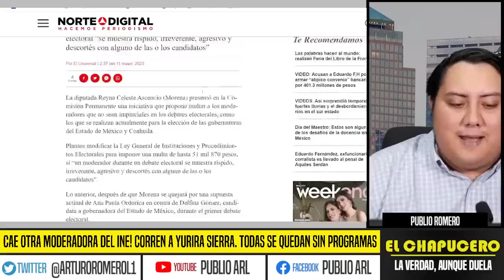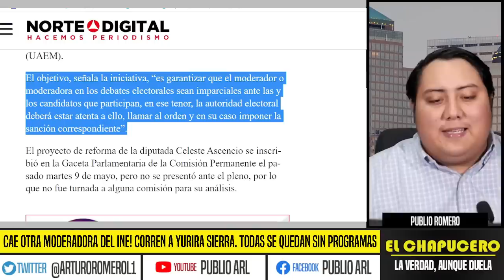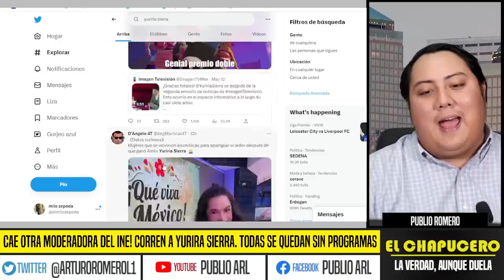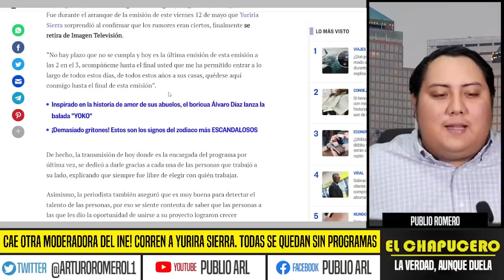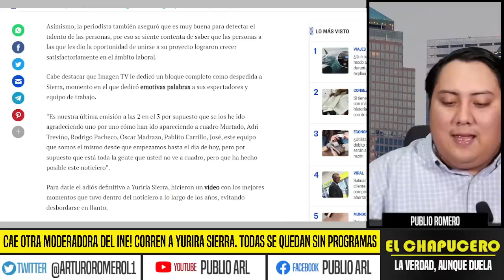CAE OOOTRA MODERADORA! CORREN A YURIRA SIERRA DE IMAGEN TV